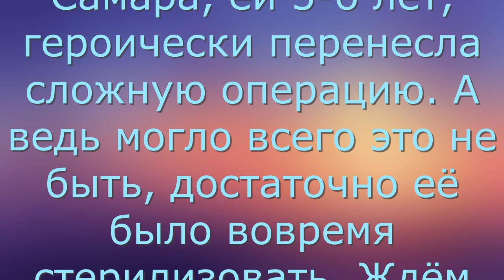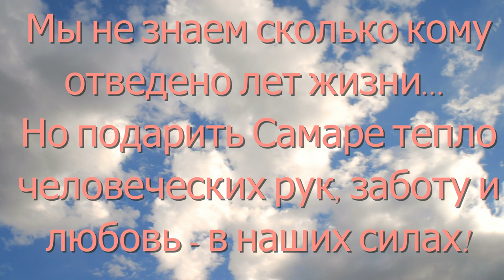Самаре удалили огромную опухоль. Removal of the tumor.